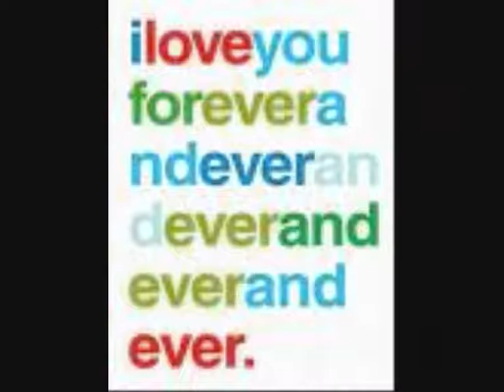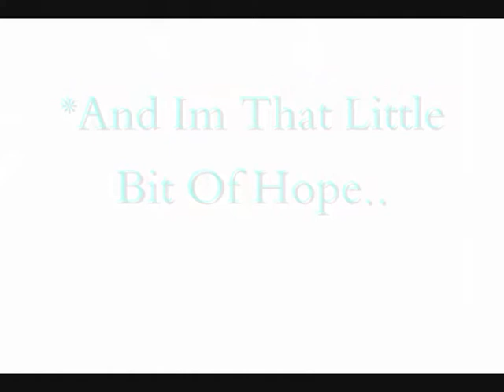Me And My Beautiful Nephew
The Worlds Greatest-   R Kelly